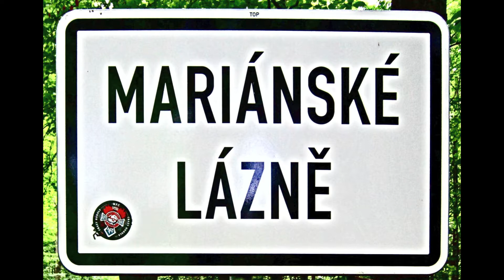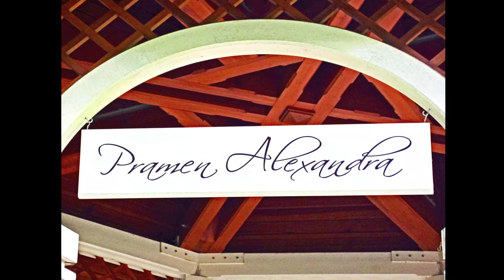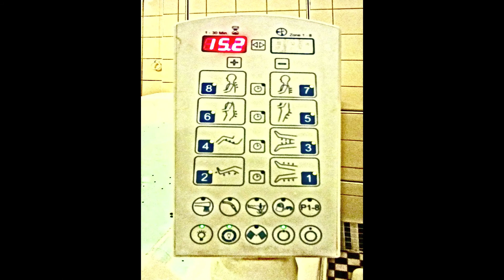12. 20.08. - 03.09.2013 Mariánské Lázně - Marienbad II. - Tschechische Republik. Video.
FALKENSTEINER
Hotel Grand SPA
Marienbad

Speisesaal
Hauseigene Heilquelle Alexandra
SPA- & Wellnessbereich
Saunabereich
Hauseigene Heilquelle Alexandra
Solepool
Quellwasserbad Alexandra
Unterwassermassage Hydroxeur
Auf Wiedersehen!
Wir kommen sehr gern wieder!